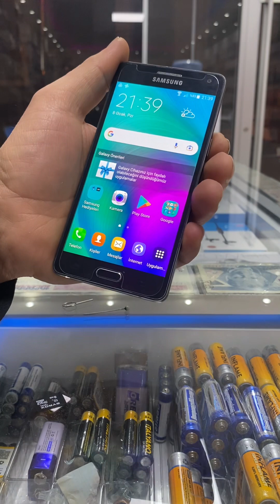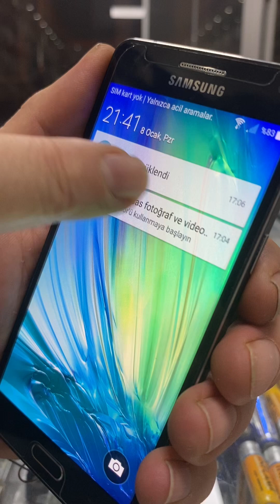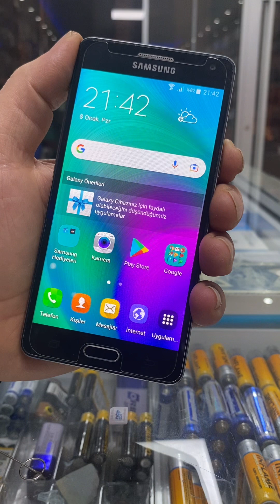Samsung A5 2015 sim kartı ve hafıza kartı nasıl takılır